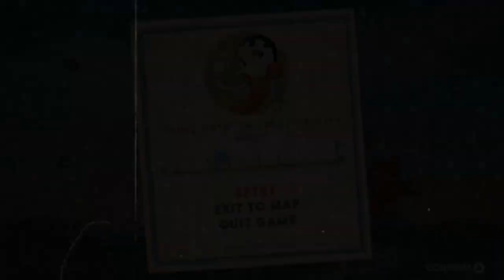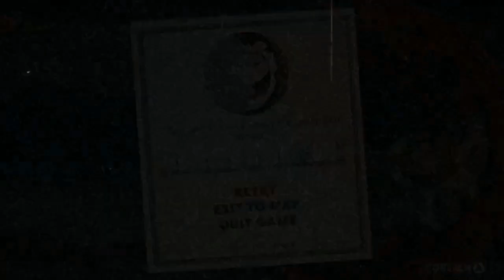Cuphead: Two Ugly Mugs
Kaz and Jakenan take on the looney world of the 1950s. Join us in the cartoon darling that is Cuphead!